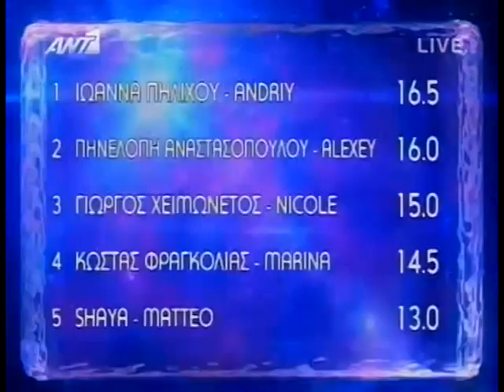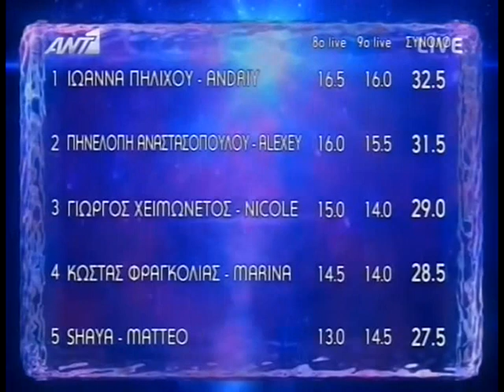Shaya & Matteo - Dancing on Ice - LIVE 9 (1.1.2012).mpg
Shaya's & Matteo's last performance @ Dancing On Ice tv show
They left from the show after low televoting

LIVE #9